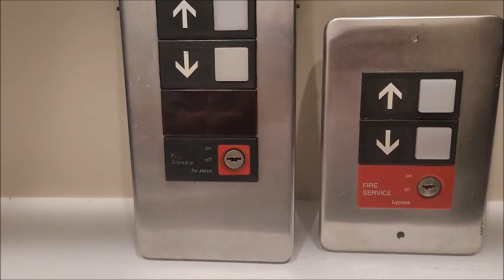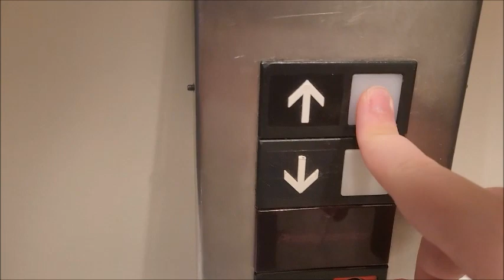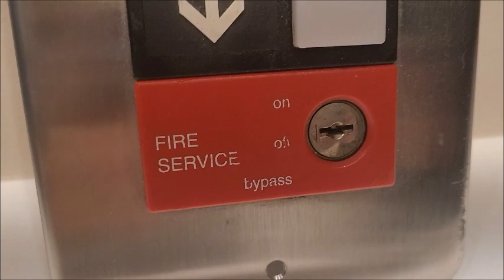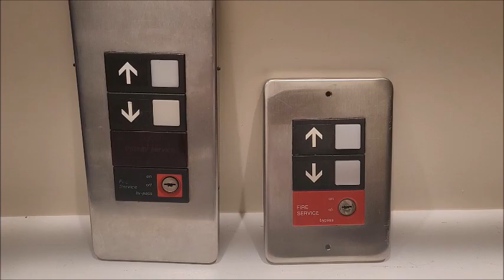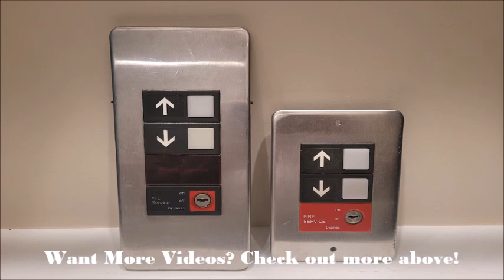[EPC] Otis Series 1 Elevator Button Comparison: Old vs New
This is a video comparing the Older 1980's Series 1 vs. the Newer Circa 1993 Series 1.